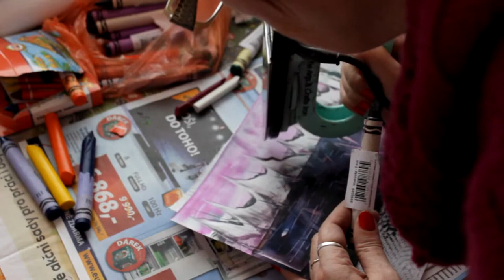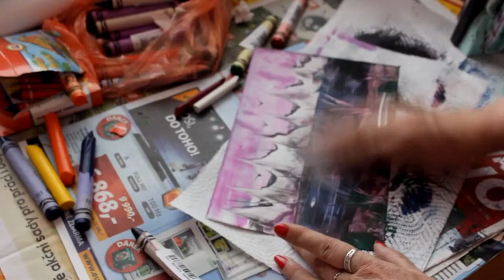Enkaustika-malování horkým voskem